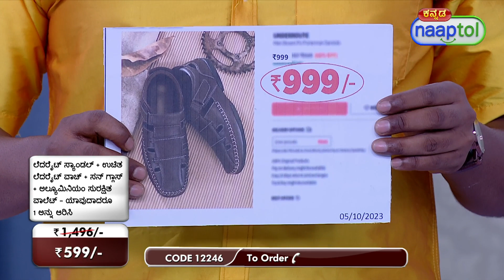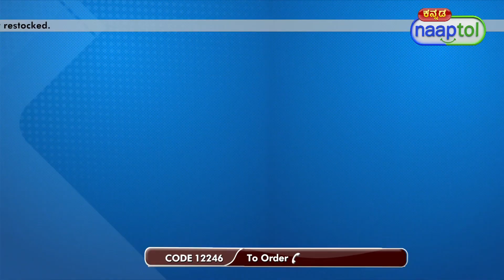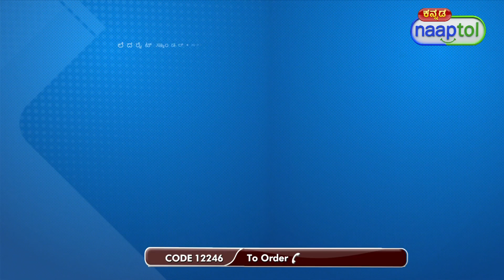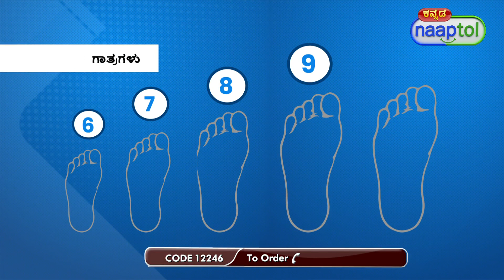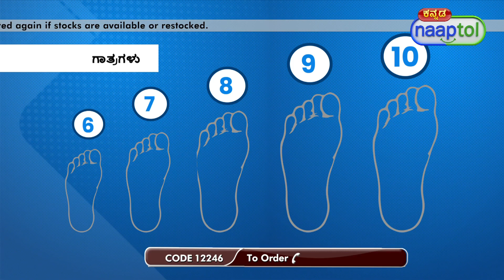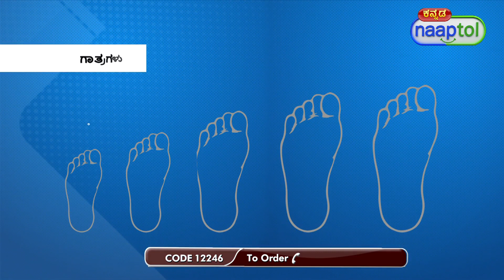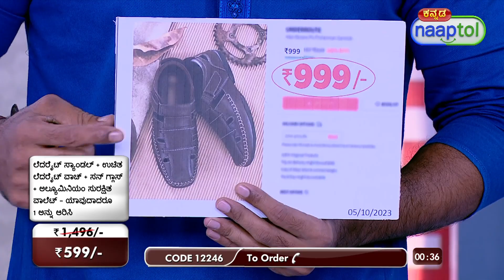Leatherite Sandals Free Leatherite Watch Sunglasses Aluminium Wallet Pick Any 1 SW52 (CODE 12246)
Highlights:
1. Leatherite Sandals
Premium leather look sandals
Smart, durable and trendy
Slip-resistant sole for good grip
Insole sock liner - EVA foam
Cool and comfortable
Lightweight

2. Leatherite Watch
Stainless steel case
Leatherite strap
Round shape

3. Sunglasses
Aviator style
Protects from harmful rays of Sun
Black lens colour
Medium size
Unisex
Comes in a protective and eye-catchy casing

4. Aluminium Wallet
Stylish wallet
Tear-proof
Ultra-slim & lightweight
Resin shell inside
Fan shaped pockets to fit 10 to 12 cards

Features of Sandals:
Type: Sandals
Upper Material: PU
Upper Design: Strips panels design
Outer Sole Material: PVC
Fitting: Regular
Closure: Sip-on
Tip Shape: Round
Stitch: Stitching details on sole
Available Colour: Black, Dark Brown, Light Brown
Available Sizes (UK): 6, 7, 8, 9, 10

Features of Watch:
Type: Fashionable Watch
Select For: Male
Dial Colour: Brown
Time Keeping: Analog
Movement: Quartz
Dial Shape: Round
Strap Material: PU
Strap Colour: Brown
Case & Back Material: Stainless Steel

Features of Sunglasses:
Type: Sunglasses
Gender: Unisex
Material: Plastic
Frame Style: Aviator
Glass Colour: Black
Frame Size: Medium

Features of Wallet:
Material: Aluminium casing (Wallet)
Pocket Material: Tear proof P.V.C (Polyvinyl chloride)
Capacity: 7 Fan shaped pockets to fit 10 to 12 cards
Colours: Assorted Colours
Size/Dimensions (External):110(L) x 75(W) x 20(D) mm
Size/Dimensions (Internal): 95(L) x 60(W) mm

Package Contents:
1 x Pair of Leatherite Sandals
1 x Leatherite Watch
1 x Sunglasses
1 x Aluminium Wallet